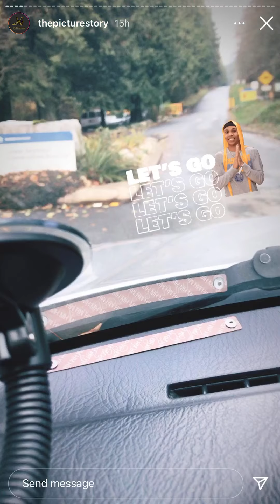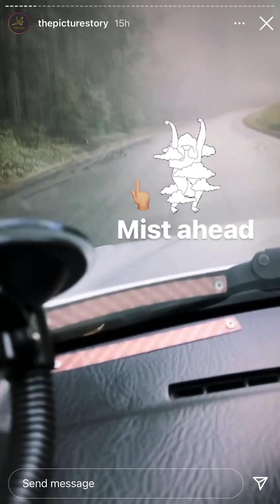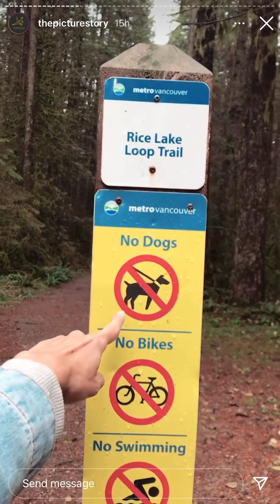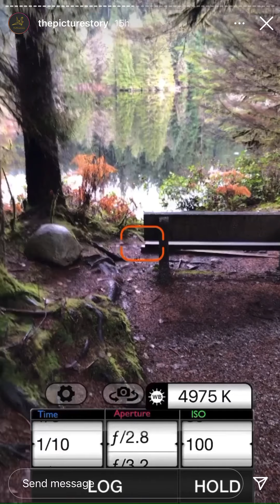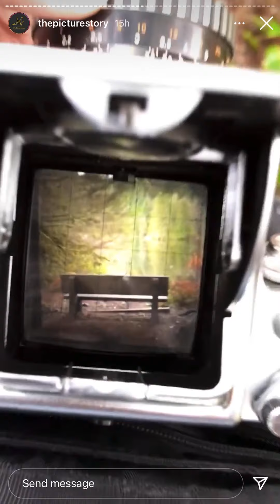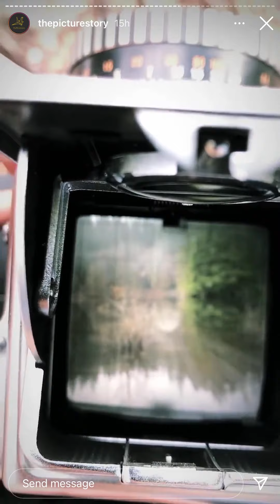Wandering Journals: Rice Lake VLOG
Rambling Thoughts From a Wandering Soul:

Bummed off work to get on a hike. The sun is a commodity in rainy British Columbia. When the sun shines, you literally make haste to get out there.

What's up! We're 🕵🏻‍♂Joel & Nart 👩🏻‍🎤. Storytellers / Photographers / Video Creators / Illustrators / Artists / Tinkerers.

We've made Beautiful British Columbia our home in the world. This is our journey. We hope you'll stick around!